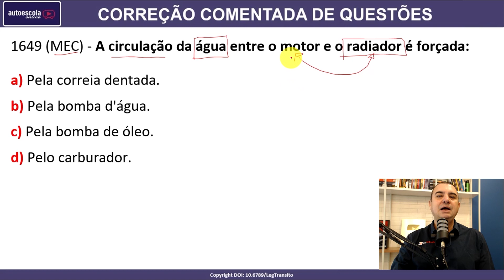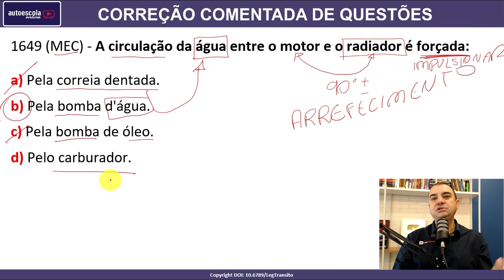Questão Comentada DETRAN #1649